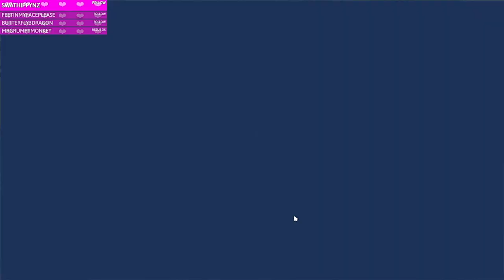Career Legacy Challenge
If you like challenges and The Sims this series is for you! Charlotte has a potential boyfriend now and sort of a house, enjoy!